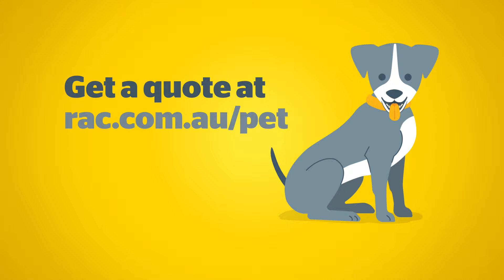RAC Pet Insurance Screen Cleaner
RAC Pet Insurance provides cover for up to 80% of eligible vet costs with an annual limit of up to $12,000*. to get a quote today.